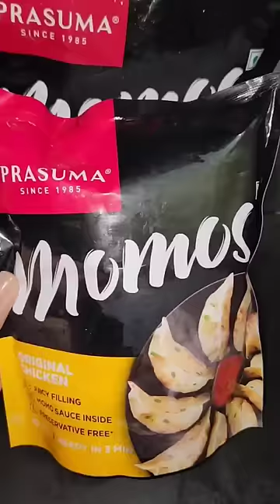Mid Night Craving Satisfied 🤤💯 Perfect Late Night Snack 😍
I tried the juiciest momos today. Watch as I try them for the first time and share my experience. Prasuma Momos are easy to prepare, best enjoyed when pan-fried and great for sharing. Happy to discover this delicious snack!